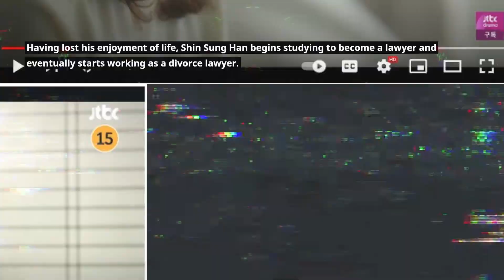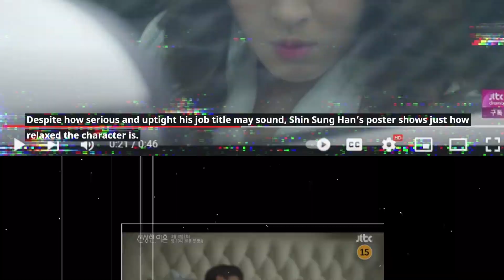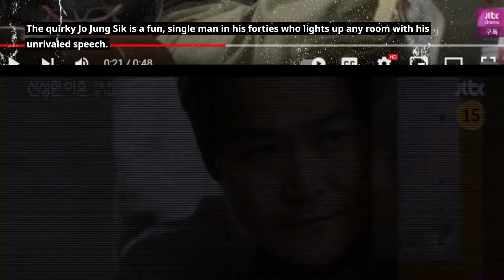Divorce Attorney Shin : Cho Seung Woo, Han Hye Jin, Kim Sung Kyun, Jung Moon Sung Make An Optimistic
Spoiler Divorce Attorney Shin : Cho Seung Woo, Han Hye Jin, Kim Sung Kyun, And Jung Moon Sung Make An Optimistic

Cho Seung Woo stars as Shin Sung Han, a classical pianist who was born to an affluent family.

His talent and intelligence land him a teaching position at a German university, but he quickly receives shocking news that causes him to suddenly switch career paths.

Having lost his enjoyment of life, Shin Sung Han begins studying to become a lawyer and eventually starts working as a divorce lawyer.
Despite how serious and uptight his job title may sound, Shin Sung Han’s poster shows just how relaxed the character is.
His necktie is loosely tied and his hair is freely grown out while he kicks back in his office and shoots a soft smile towards the camera. The poster reads, “Fully armed with lonesome wits.”